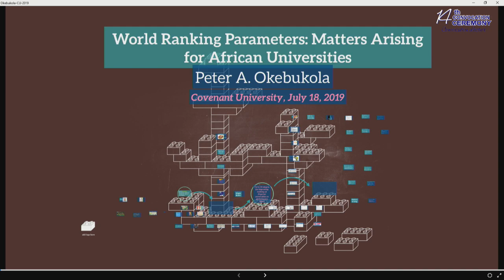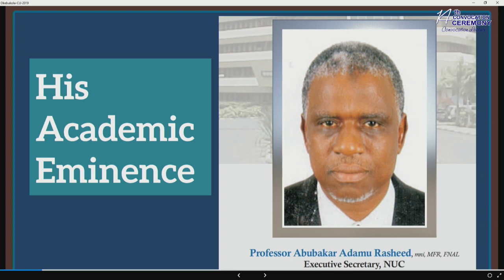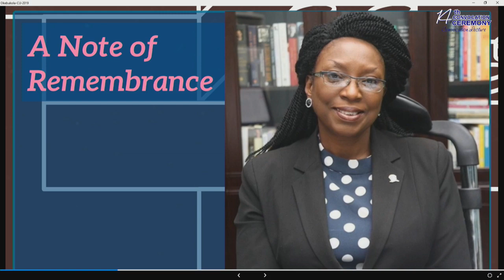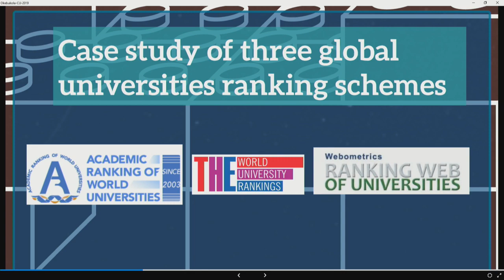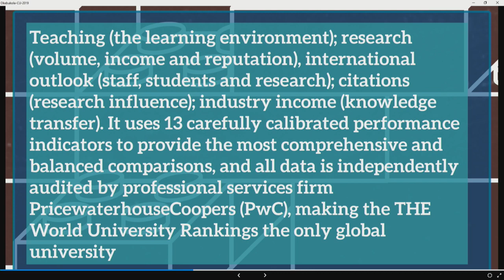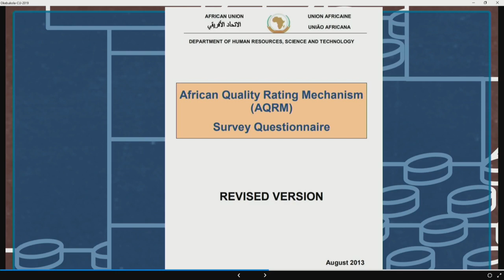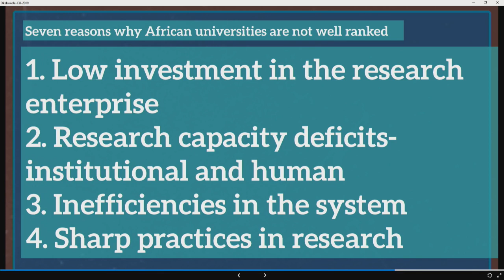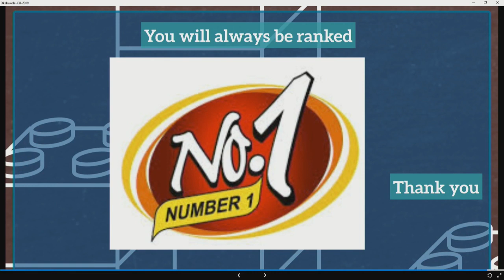SPECIAL CONVOCATION LECTURE 2019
COVENANT RELEASE OF EAGLES 2019 (CONVOCATION LECTURE)